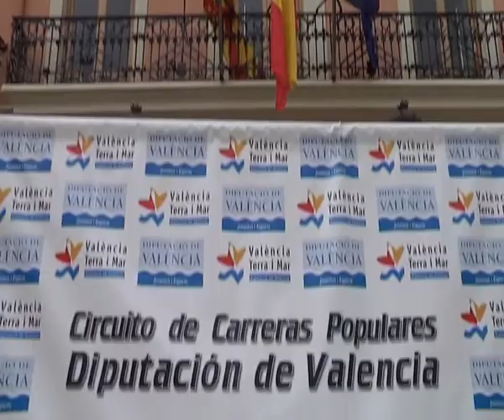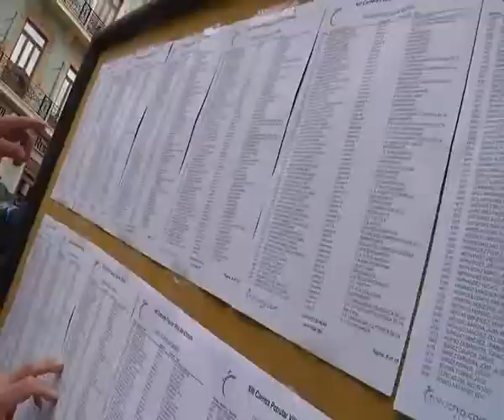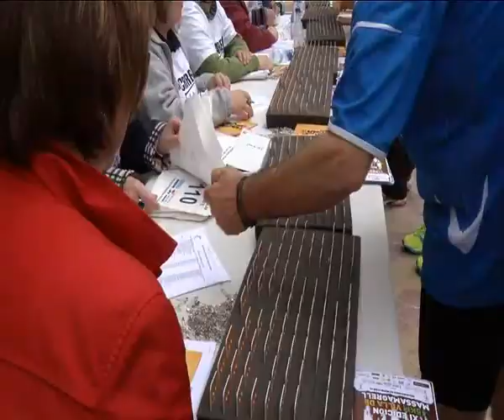XIII Carrera Popular Villa de Cheste